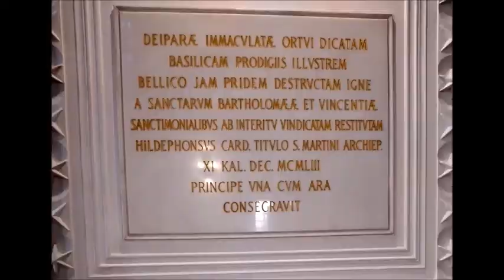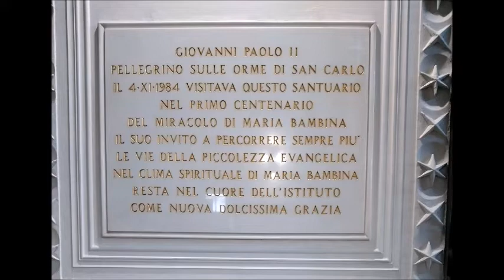Visit the shrine of Holy Infant Mary, Milan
O holy Infant Mary raise your little hands and bless us.